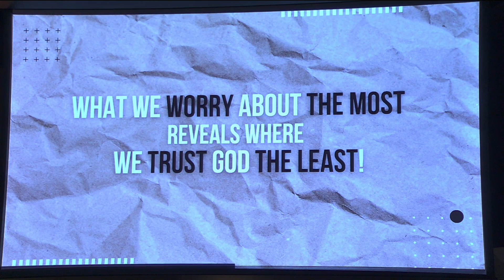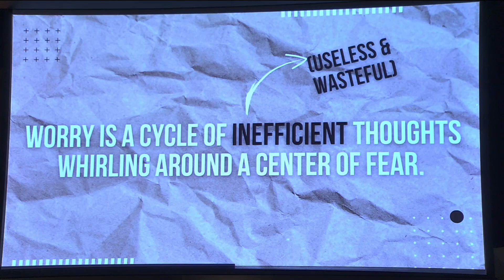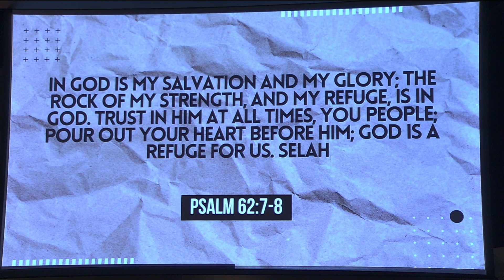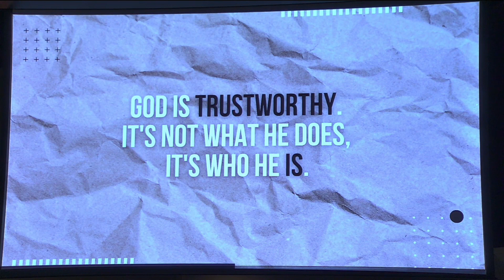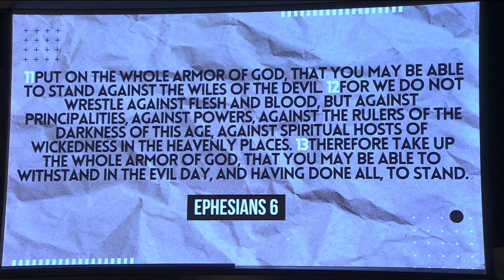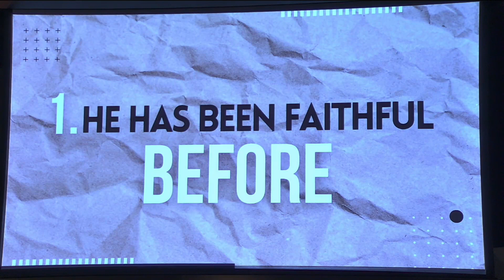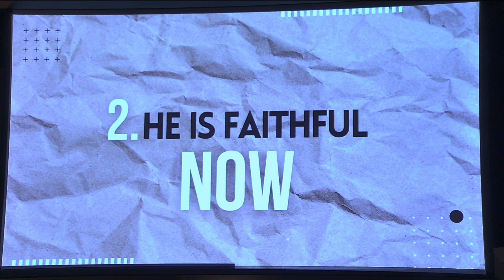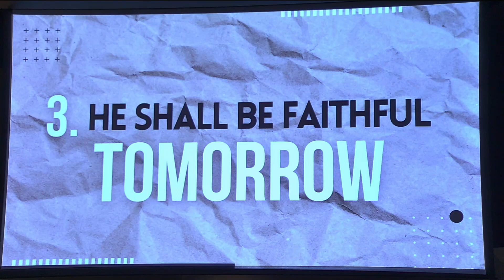What's Keeping You Up At Night? | Bill Vines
This week's message is "What's Keeping You Up At Night?" by Bill Vines on 5.28.23